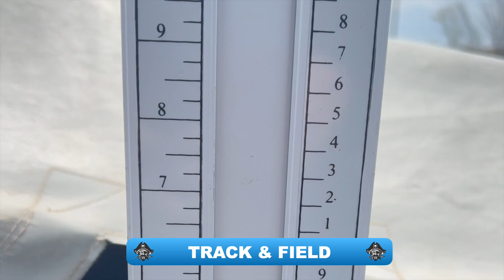Bay Port Athletics Tour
Bay Port Video Production by
Ian Jones
Ethan Boehm